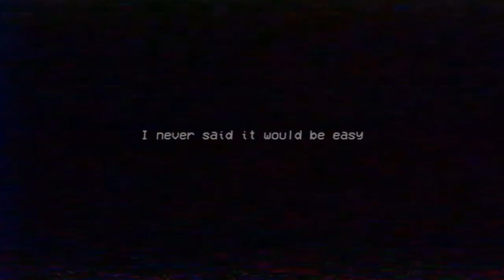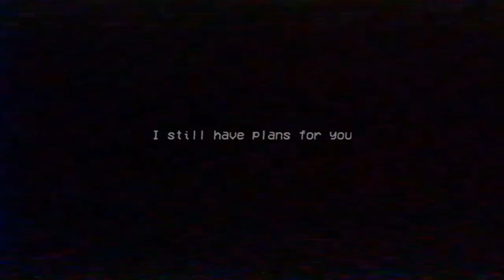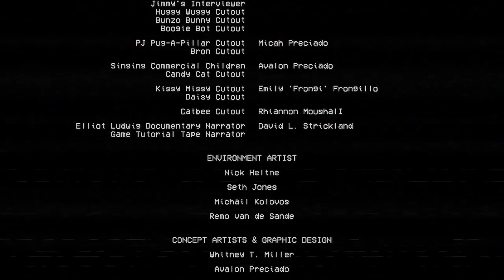OTJ Plays Poppy Playtime - Chapter 2